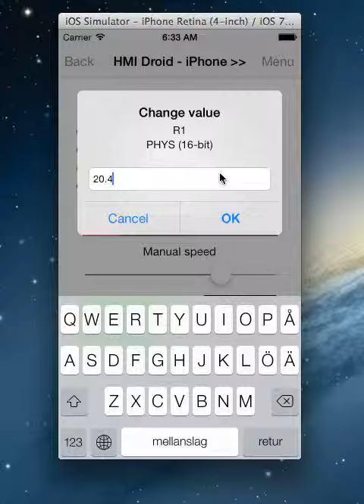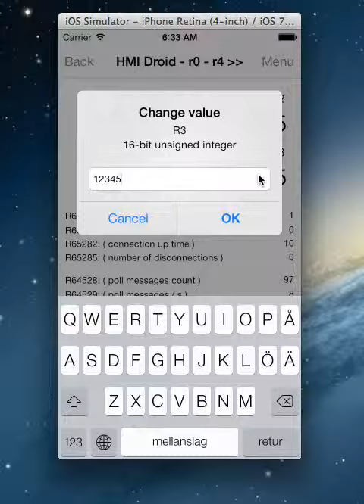HMI Droid for iOS - Beta 1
Running HMI Droid for iOS on simulator and communicating with different PLC systems.